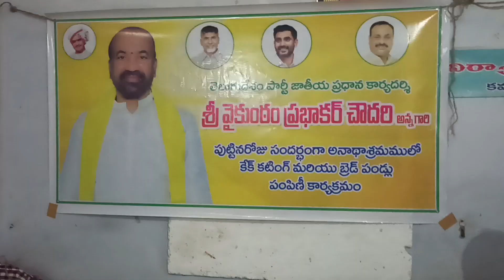వైకుంఠం ప్రభాకర్ చౌదరి పుట్టిన రోజు సందర్భంగా అనాధశ్రమంలో బ్రెడ్లు పండ్లను పంపిణీ చేసిన TNSF నేతలు